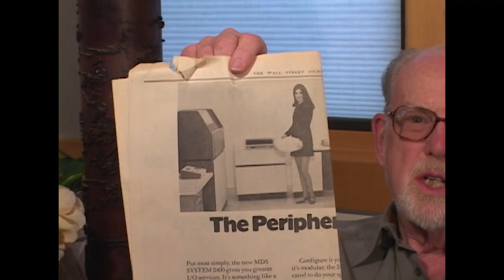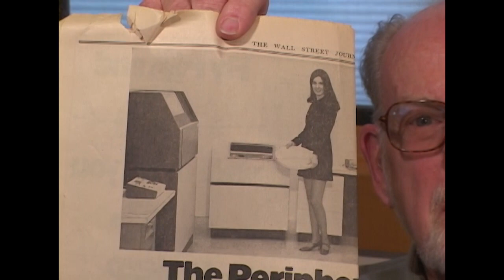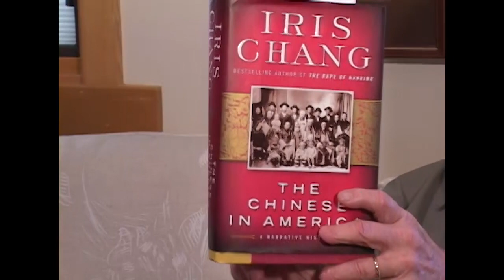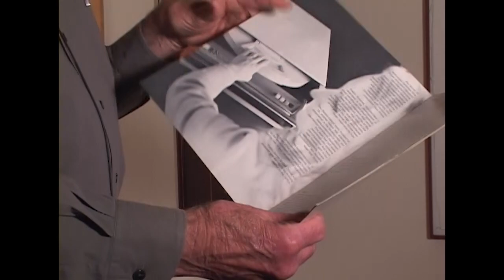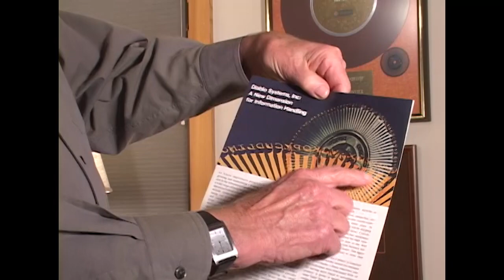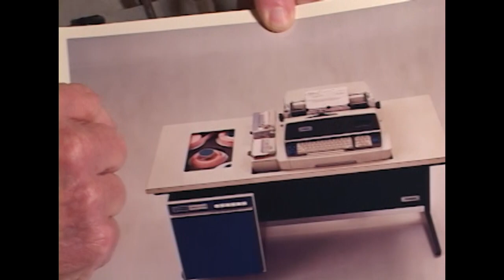Oral History of George E. Comstock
Interviewed by Gardner Hendrie on 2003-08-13 in Saratoga, CA X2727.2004

Engineer and entrepreneur George Comstock begins the interview by discussing his early years, including the influence of his childhood friend Al Howell on his decision to pursue mechanical engineering as a profession. Comstock worked for a number of companies once graduating from WPI in 1945, beginning at Grumman Aircraft. In 1946 he moved to the Norton Co, and in 1955 joined the computer industry at Potter Instrument Co., where his first project was development of a 3D Random Access Magnetic Memory System offering 2 MB of capacity, 1.5 sec max access time, and interchangable media storage. In 1964, he moved to the Friden Div. of Singer Manufacturing Co in San Leandro, CA.

In 1969, he and his partner, Dr. Andrew Gabor, founded Diablo Systems Corp.which manufactured hard disk drives for minicomputers. In 1972 they brought Dr. Gabor’s   daisy-wheel printer, in which alphabetic characters are arranged circumferentially around a print wheel, to market. The result was creation of a new market for printers that offered higher printing speed, better print quality, and much greater reliability than competing printers. Diablo was sold to Xerox. Comstock worked at Xerox for a few years then left to form a new company, Durango Systems Inc. Their product failed in the marketplace because of the arrival of the IBM PC. Finally, he discusses his work at networking start-up Network General Corp, and his current interests and hobbies.